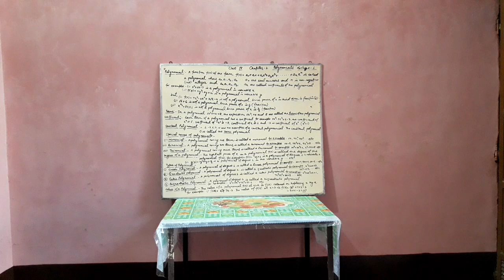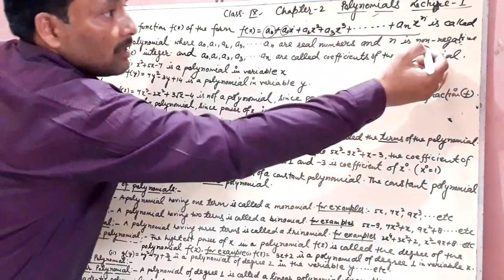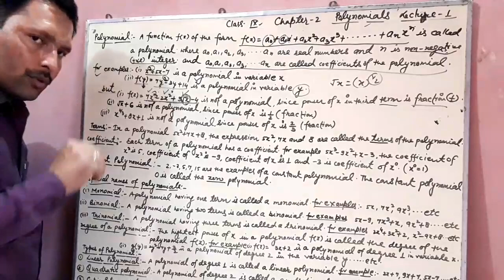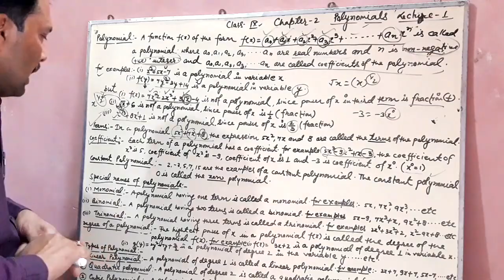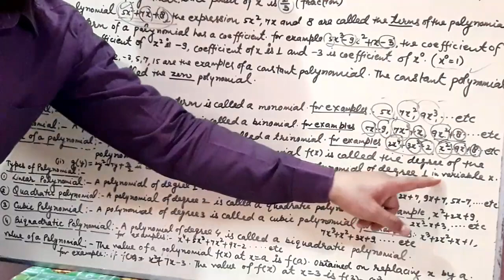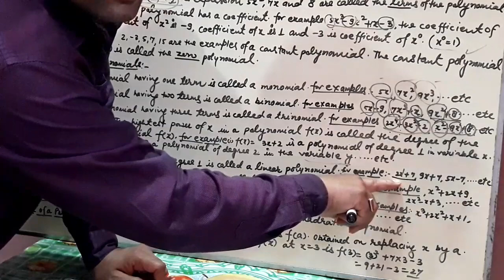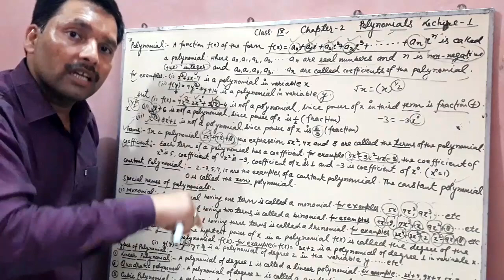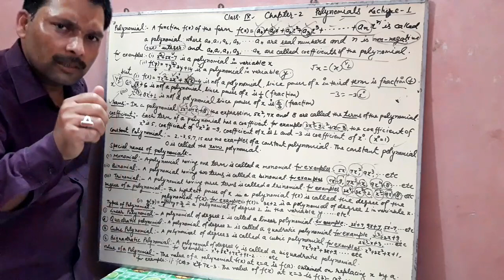Class 9th// Mathematics/ /Chapter 2// Polynomials// Lecture 1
In this videos all students u will get a proper method of 9th class mathematics .
And keep learn these all videos step by step.